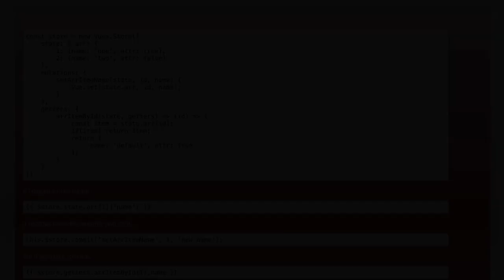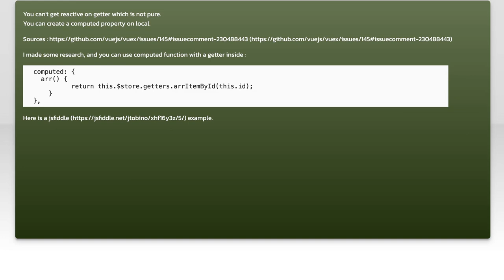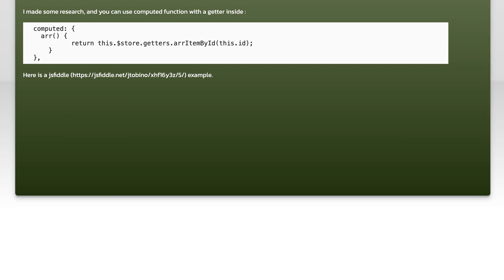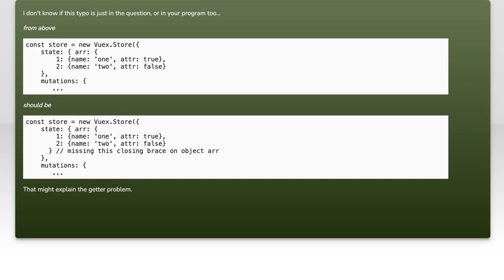Understanding Reactive Getters in Vuex: A Comprehensive Guide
In this video, we delve into the world of Vuex and explore the concept of reactive getters. As a core state management pattern for Vue.js applications, understanding how reactive getters work is essential for building efficient and responsive applications. Join us as we break down the mechanics behind reactive getters, their benefits, and practical examples to enhance your Vuex skills. Whether you're a beginner or looking to refine your knowledge, this comprehensive guide will equip you with the insights you need to leverage Vuex effectively.

Today's Topic: Understanding Reactive Getters in Vuex: A Comprehensive Guide

Related to